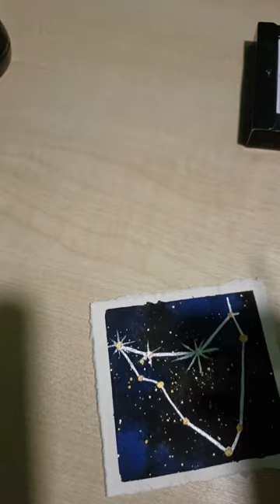Me trying to paint "Capricornus" Constellation with my burnt hand.